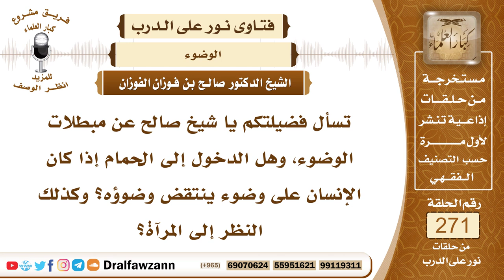4586- مبطلات الوضوء - الشيخ صالح الفوزان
السؤال: جزاكم الله خيراً وأحسن إليكم، تسأل فضيلتكم يا شيخ صالح عن مبطلات الوضوء، وهل الدخول إلى الحمام إذا كان الإنسان على وضوء ينتقض وضوؤه؟ وكذلك النظر إلى المرآة؟ جزاكم الله خيراً.
الجواب: مبطلات الوضوء الخارج من السبيلين والخارج الفاحش النجس من الجسد ومس المرأة بشهوة والنوم الذي يكون من المتكئ أو المضطجع النوم المستغرق الذي يزول معه عقل الإنسان هذا ينقض الوضوء هذه بعض نواقض الوضوء أو أهم نواقض الوضوء والدخول في الحمام لا ينقض الوضوء إنما ينقض الوضوء خروج الخارج من السبيلين من بول أو غائط أو غيرهما.

السيرة الذاتية :
للاشتراك في قناة الشيخ صالح الفوزان

14_ الشيخ محمد أمين الشنقيطي
يتيوب

15_سماحة المفتي عبد العزيز آل الشيخ
 يوتيوب

رئيس الفريق
لمشروع كبار العلماء